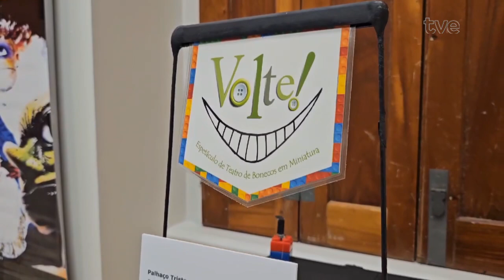Estação Cultura 04/10/2024 - Sandro Cartier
Hoje nós vamos conversar com o artista visual, arquiteto e curador Fábio André Rheinheimer, que abre exposição no sábado na AZ Galeria. Também vamos falar sobre o espetáculo "A comédia dos amantes", e quem está aqui pra nos contar mais sobre essa montagem são os atores Ana Paula Schneider e Leonardo Barison. E quem vai fazer o som é o Sandro Cartier.